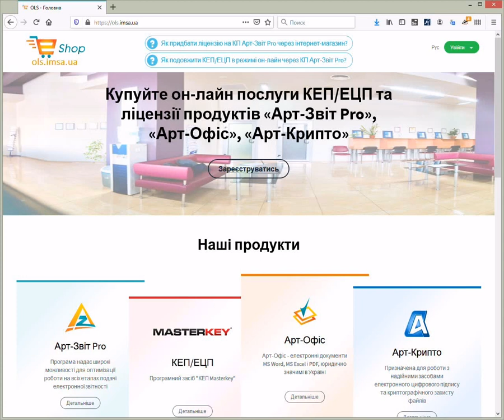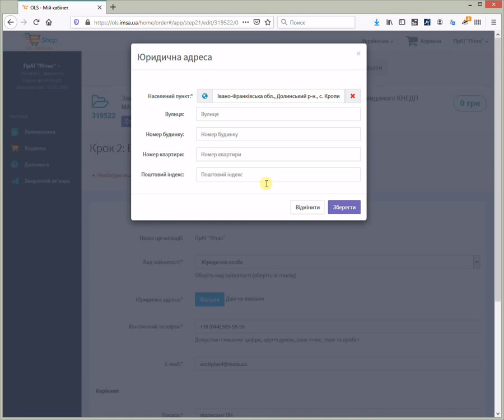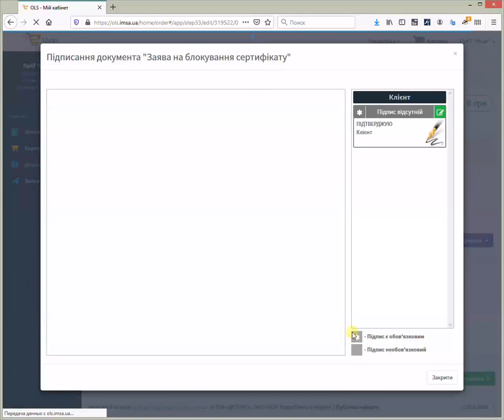Як заблокувати сертифікат особистого ключа в режимі он-лайн?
У разі, якщо терміново необхідно заблокувати сертифікати особистих ключів - це можна зробити он-лайн.
Як? Дивіться відео!

Контакти: ☎: 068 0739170; 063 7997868; 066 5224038